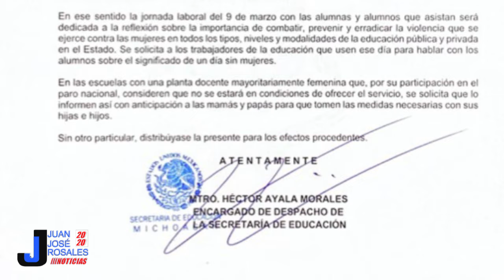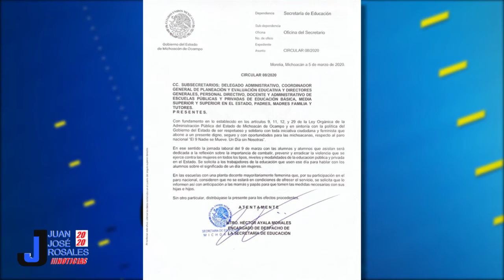SEE en Michoacán se solidariza con el 9 ninguna mujer se mueve